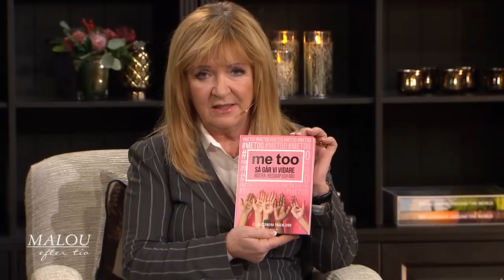Lo Kauppi: "Nu kan vi ge plats åt de män som kan uppföra sig" - Malou Efter tio (TV4)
Malou Efter tio i TV4 från 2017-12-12: Författaren och journalisten Alexandra Pascalidou, regissören och skådespelaren Lo Kauppi och författaren Maria Sveland diskuterar effekterna av MeToo-debatten. De medverkar även i en av de första antologierna om MeToo.